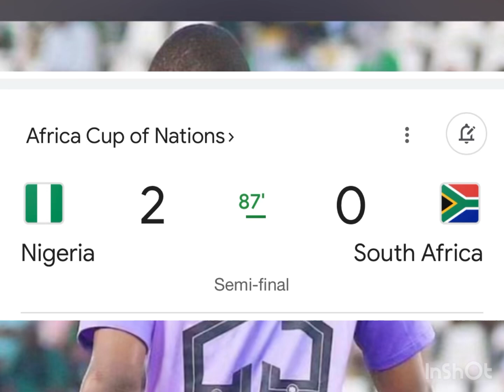Congratulations to Super Eagles (Nigeria) Nigeria Vs South Africa 🇿🇦 Nwabali is the GOAT